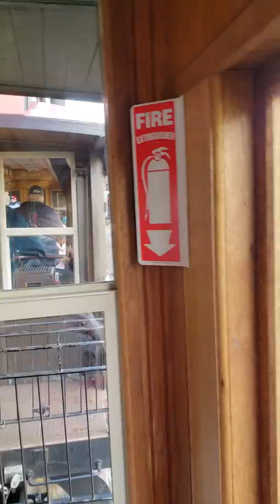Alaska 2018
Train into Canada